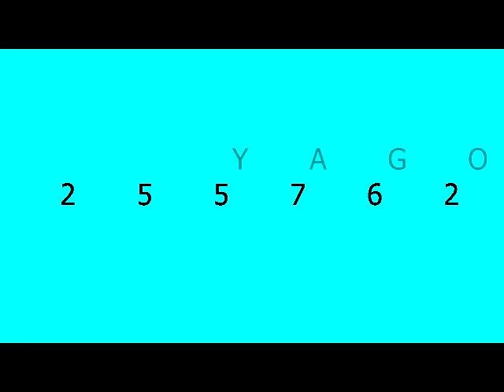UGONJWA WA JICHO AU MACHO KWA BATA........Sticky Eye